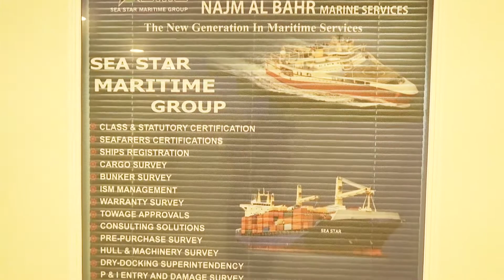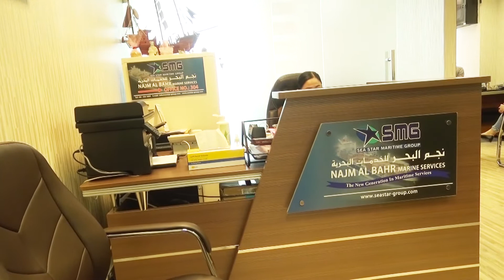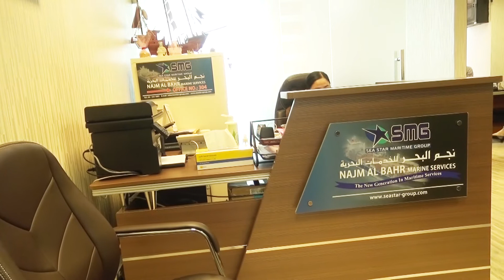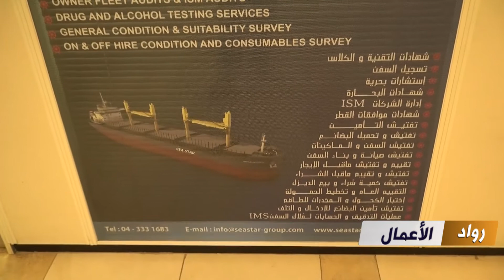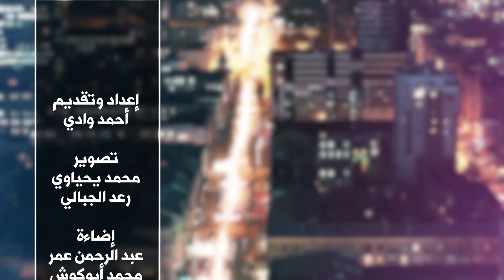برنامج رواد الأعمال مع السيد/ وليد خاطر صاحب شركة نجم البحر للخدمات البحرية